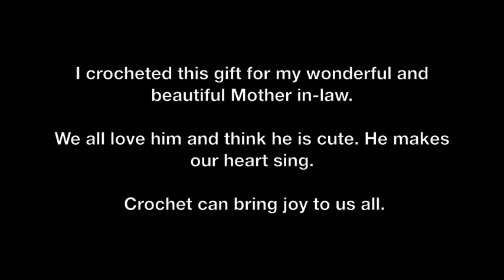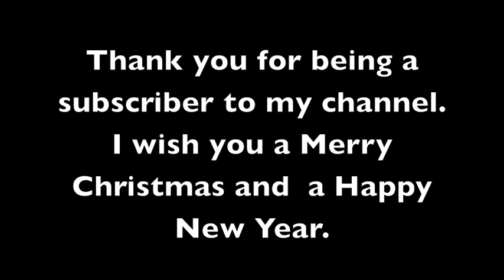CHRISTMAS SPECIAL! | Haylees Hats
Turn  your volume all the way up for best viewing or plug IN your ear-phones. Sorry this is the louldest I could get it to upload. x

I crocheted this gift for my beautiful Mother in-law. We thought it would be fun to work together and put on a show for you all.

               CREDITS

SINGER                My Daugther
HARPIST              My Mother in-law
PIANST                My Sister in-law
CROCHETER        Haylee

Pattern by DMC I used 100% cotton for the main body of the snowman, real buttons and acrylic yarn for the hat and scarf. The hat and scarf I made the pattern up.

Heres a link to the pattern I used. I bought mine from EBAY